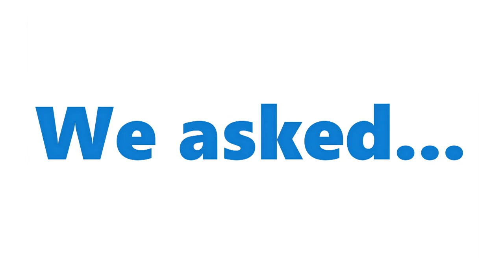"As A Jewish Man" Trailer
What does it mean to be a Jewish man in the 21st century? How does Jewish identity impact masculinity? How do Jewish values influence how men navigate life?

JWI's “As A Jewish Man” documentary explores diverse experiences at the intersection of religion, gender norms, family pressures and historical trauma through the stories of nine young men. Through a series of 3-5 minute “mini documentaries,” it unpacks the unique challenges and opportunities of being a Jewish man today.